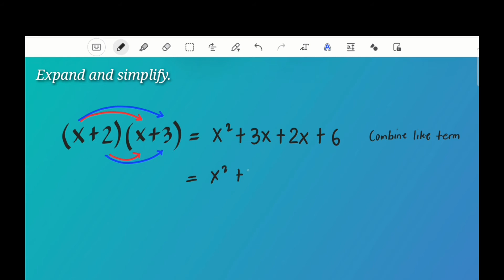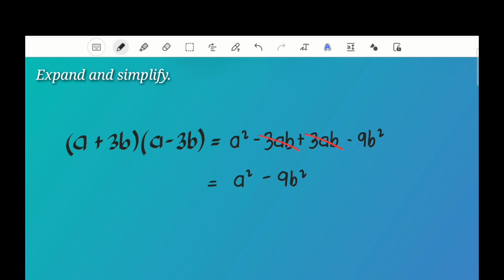How to multiply polynomials? Part 1 | Kakayahan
Thank you very much! Peace.✌☝️🙂